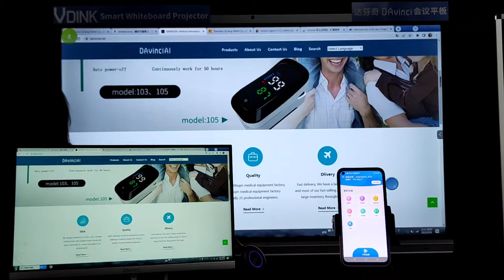Vdink Customization upon request,smart board notebook,electric teaching board,China Supplier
Ltd. Is a professional commercial display supplier established in Two thousand and nine in Guangdong,China,with twelve years of experience in manufacturing commercial display products, VDINK with the concept of "Designed for Easy Cooperation"and the attitude of "Craftsmanship, Dedication, Perfection"